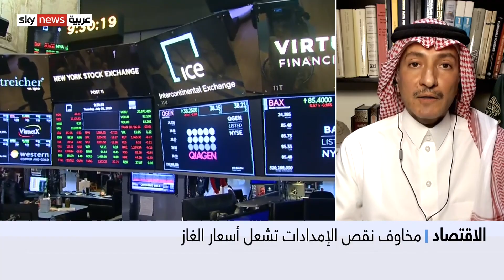عبد العزيز المقبل: الحمائية التجارية أشعلت أسعار الغاز والمضاربين يقودون الارتفاعات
تغير سياسة احتساب أسعار الغاز والحمائية التي لجأت إليها أوروبا كان لها دور كبير في الارتفاعات القياسية التي تحصل في أسواق الغاز العالمية